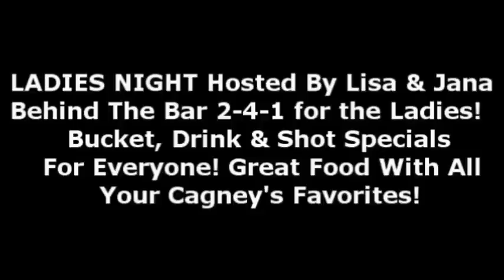SPECIAL LADIES NIGHT TONIGHT TUESDAY MAY 12th AT CAGNEY'S WITH MUSIC BY ZORRO & DJ DON JUAN AT 8pm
SPECIAL LADIES NIGHT TONIGHT TUESDAY MAY 12th AT CAGNEY'S WITH MUSIC BY ZORRO & DJ DON JUAN AT 8pm Check it out this is a little taste of what you will get tonight. Put On Your Dancing Shoes! ZORRO From The Motown & Rock Band TOO HOT!!! Will Be Performing All Your Favorite Motown & Top 40 Songs From Yesterday & Today. Also Featuring DJ Don Juan With All Your Favorite Classic Rock & Party Songs! LADIES NIGHT Hosted By Lisa & Jana Behind The Bar 2-4-1 for the Ladies! Bucket, Drink & Shot Specials For Everyone! Great Food With All Your Cagney's Favorites! Video By A1 Promotions Group Support Your Local Everything! If you are the copyright holder of this recording and you feel that its use here does not fall under "fair use" please Notify A1 PROMOTIONS GROUP and A1 PROMOTIONS GROUP will Delete it. Thank You.